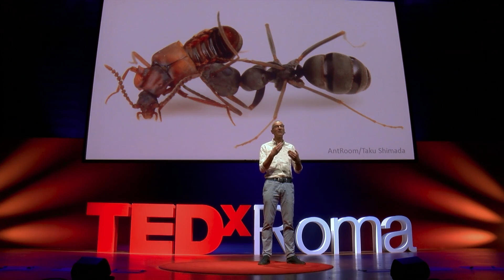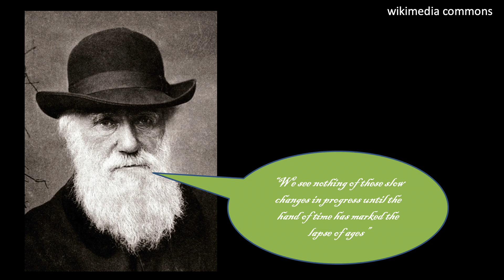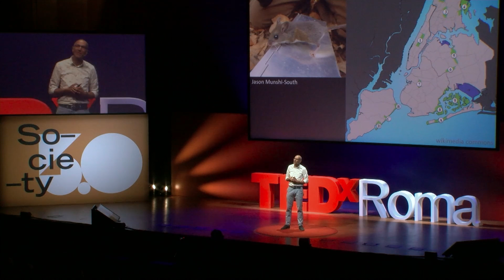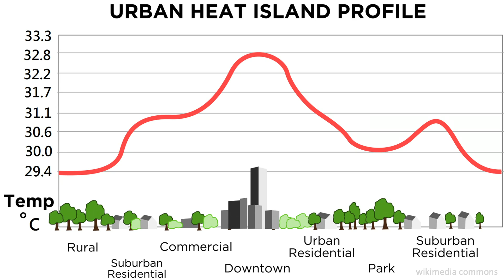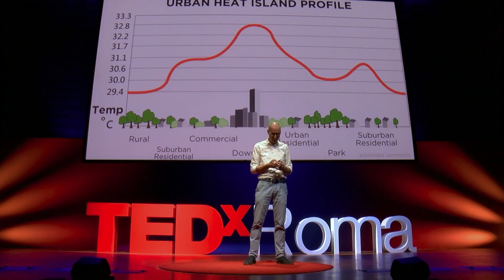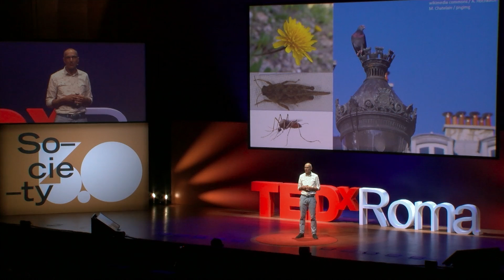How animals and plants are evolving in cities | Menno Schilthuizen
In cities, evolution occurs constantly, as countless plants, animals and insects adapt to human-made habitats in spectacular ways. Evolutionary biologist Menno Schilthuizen calls on peculiar beings such as fast food-loving mice and self-cooling snails to illustrate the ever-transforming wonders of urban wildlife -- and explains how you can observe this phenomenon in real-time, thanks to a global network of enthusiastic citizen scientists.